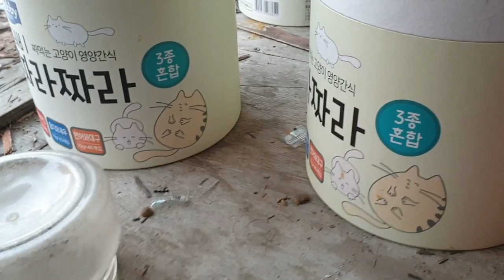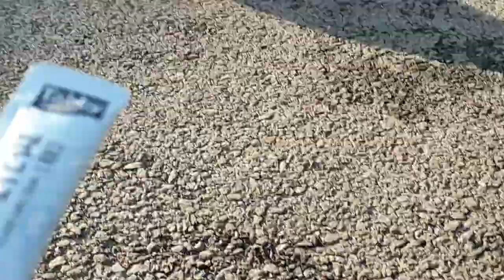모자 씌워줬더니 마이클 잭슨처럼 문워크 추는 고양이 I put on a hat, and the cat moonwalks like Michael Jackson